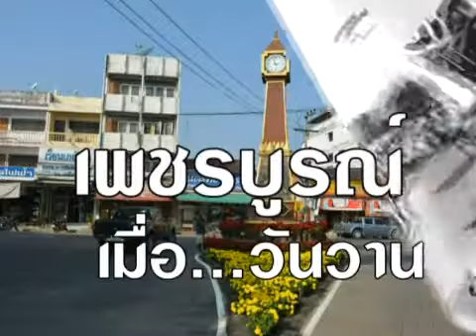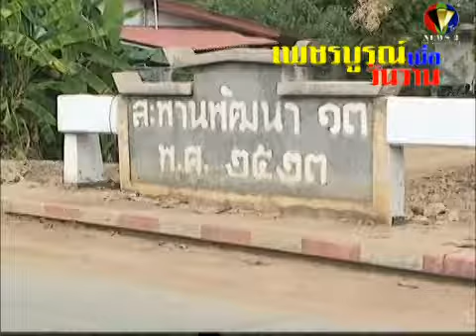เพชรบูรณ์เมื่อวันวาน ตอน ซอยเพชรเจริญ 2 หรือซอยองค์การโทรศัพท์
รายการเพชรบูรณ์เมื่อวันวาน ตอน ซอยเพชรเจริญ 2 หรือซอยองค์การโทรศัพท์ นำเสนอโดย ดร.วิศัลย์ โฆษิตานนท์ ประธานสภาวัฒนธรรมจังหวัดเพชรบูรณ์ .. ออกอากาศทางเพชรบูรณ์เคเบิลทีวี